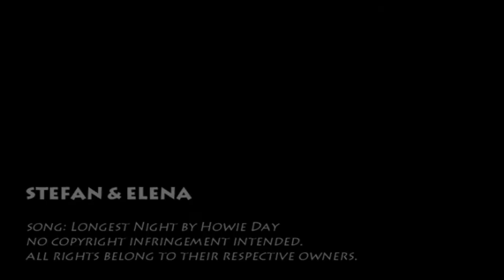The Vampire Diaries: Stefan & Elena - The only thing to be sure of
Honestly, Stefan & Elena getting back together in the last episode (2x11) was such a great surprise!!
I also love the song they put in the background, and I really had to make this vid. I decided then to add Julie Plec and Kevin Williamson 's quotes, because when I first saw the last scene, it was clear to me that SE bring each other back to life. It was beautiful to see them so happy together!

Anyway, I hope you'll enjoy this vid - comments are always appreciated, thanks! ;)